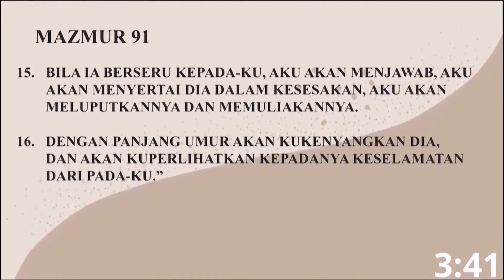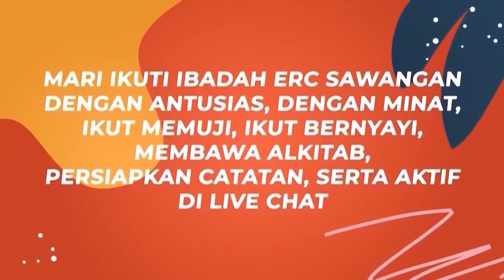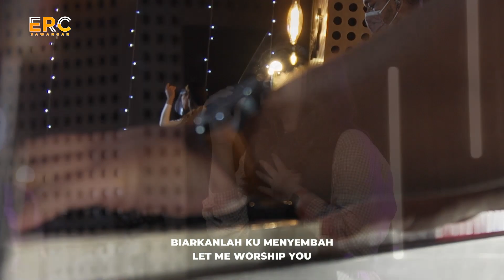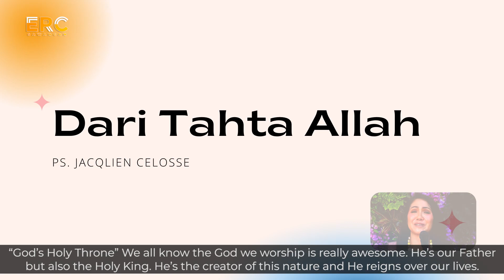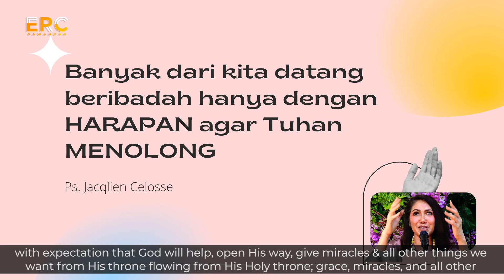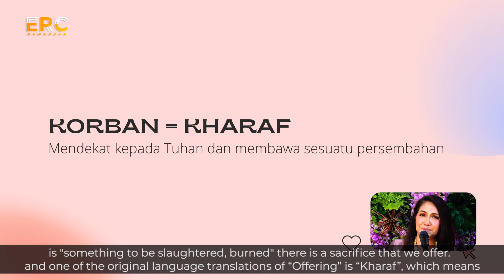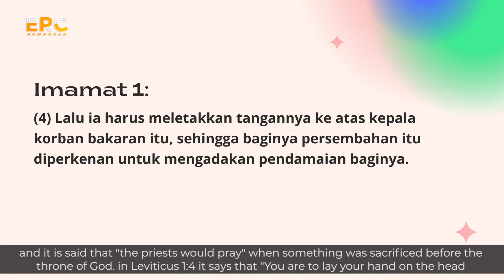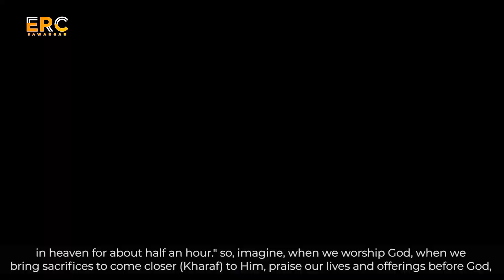Ibadah Online ERC SAWANGAN | Ps. Jecqlien Celosse | 10:00 (26 September)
11:26 Biarkanlah Kumenyembah
24:00 Tempat Pertama
28:24 Tutur Kata
32:28 KasihMu Mempesona
Persembahan Melalui Bank
Bank BCA A/n GBI Sawangan
No. Rek 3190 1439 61